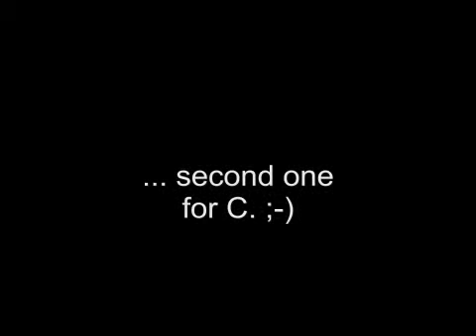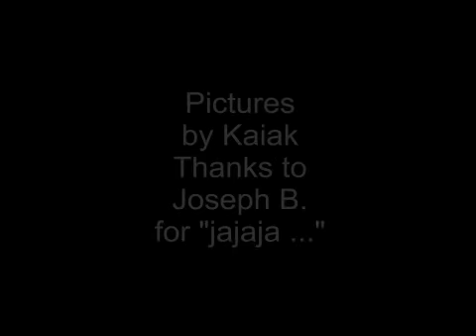Doing less than nothing dozing on the north sea beach in summer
Recycled from an improvisation by Kaiak and the famous Mr. Jay Wad by cutting nearly anything away apart from the waves of the northern sea, the piano and some strange sounds from ether. This piece of music reminds me of SUMMER !!! Doing nothing, just dozing on the beach, the sounds of people, a (minimum count ;-) ) good girlfriend ... what else does one ever needs. This music is also fine as endless looped "Eno-ish" background ambient on grey days, as it reminds (me) that summer will arrive again :-) As always brought to you by the church of kaiak, and I think that C. knows what I`m talking about ;-)